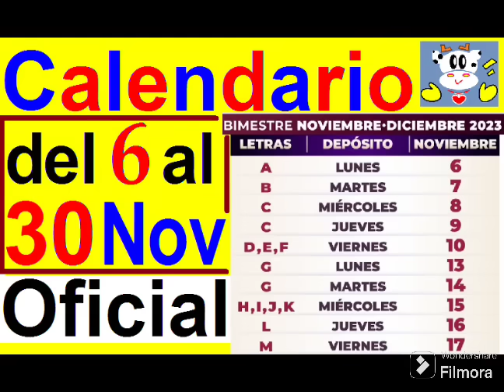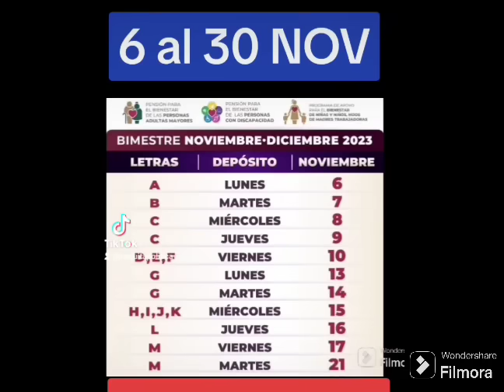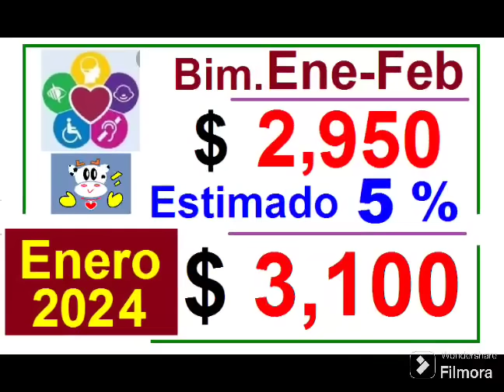CALENDARIO OFICIAL PAGOS BIENESTAR: 6 AL 30 NOVIEMBRE ADULTOS MAYORES, PERS C DISCAPACIDAD Y MAMÁS T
Hola Amigas y Amigos, CALENDARIO OFICIAL PAGOS BIENESTAR: DEL 6 AL 30 NOVIEMBRE ADULTOS MAYORES, PERSONAS CON DISCAPACIDAD Y MAMÁS TRABAJADORAS @VaquitaPolitica